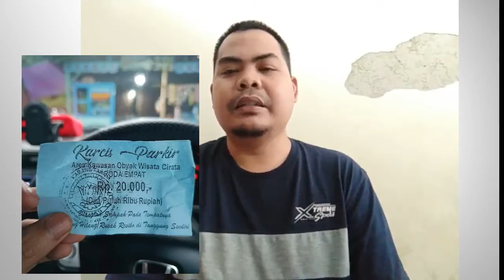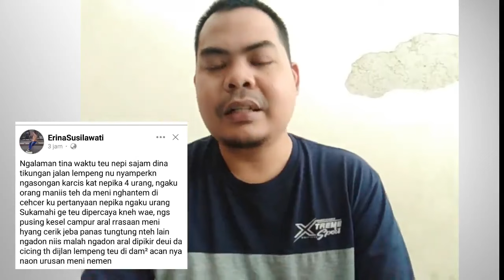VIRAL, TARIF PARKIR DI WADUK CIRATA KEMBALI DIKELUHKAN WARGA NET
warga net kembali dihebohkan tarif parkir yang tak wajar